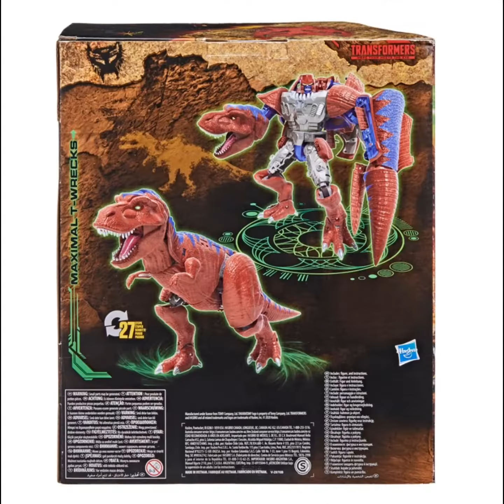Transformers Generations War for Cybertron: Kingdom Leader WFC-K37 Maximal T-Wrecks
Unleash the primal power of the beasts with this Maximal T-Wrecks collectible figure, featuring a detailed beast mode with intricate dinosaur-inspired molded scales and articulated jaw with molded teeth. In its first toy release since 2000, this Maximal T-Wrecks figure converts into T. rex mode in 27 steps. Figure's dino head and tail become his claw hands. Add laser fire effect by placing fire blast accessories inside dino head (sold separately with other figures, subject to availability). Robot stands about 7 1/2-inches tall. Ages 8 and up.